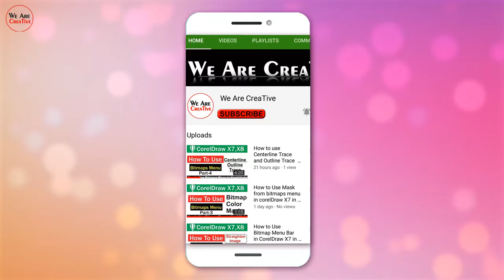Study Lamps Light Blue Screen Effect l Blue Screen Background Effect